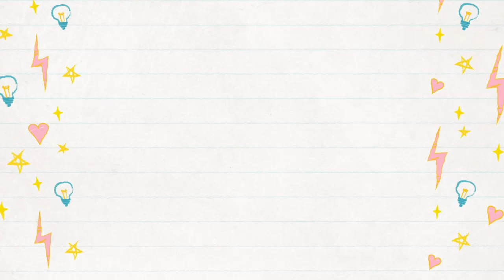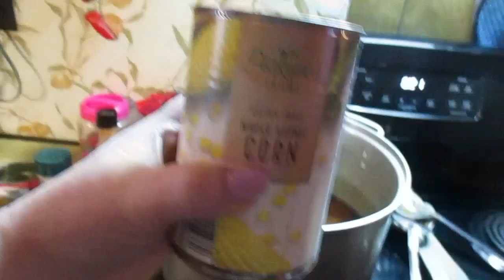Making Southwest Jalapeno Venison Chili!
We get a bunch more snow here in Northern Michigan and I make homemade southwest jalapeno venison chili!  I haven't made chili this way before!  See how it comes out!